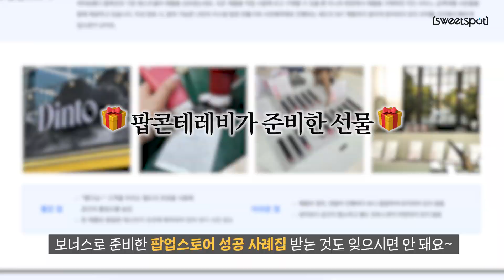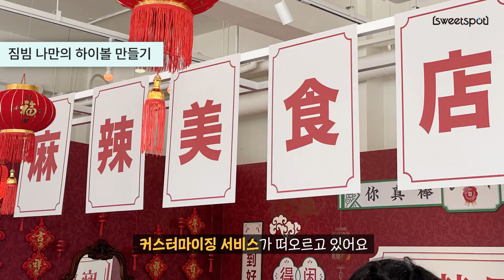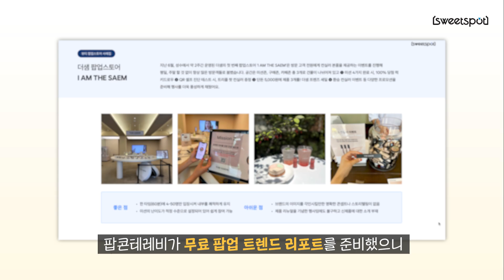이거 모르고 팝업스토어 하면 무조건 망합니다. 최신 팝업스토어 트렌드 총정리!_팝콘테레비 8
최신 팝업스토어 트렌드 한눈에 확인하기

팝업스토어 하고 싶은 브랜드라면 주목👀

팝콘테레비가 따라만 해도 반은 성공하는
최신 팝업스토어 트렌드 몽땅 정리해 왔어요🗂

팝업스토어를 통해 고객의 오감을 자극해
영영 잊지 못할 브랜드로 탈바꿈하는 방법부터

굿즈 기획의 한 끗 차이로
진짜 팝업스토어 잘한 브랜드로 두고두고 입소문 타는 법까지

신 팝업 트렌드 확인하고
팝업스토어 성공 확률을 높여볼까요?

⌛Time Line⌛
00:00 OPENING
00:26 新 팝업 트렌드 1. F&B 콜라보
00:52 新 팝업 트렌드 2. 커스터마이징
01:09 新 팝업 트렌드 3. 파격 증정 이벤트
01:33 新 팝업 트렌드 4. 과몰입
01:53 더 많은 트렌드를 확인 하는 꿀팁!